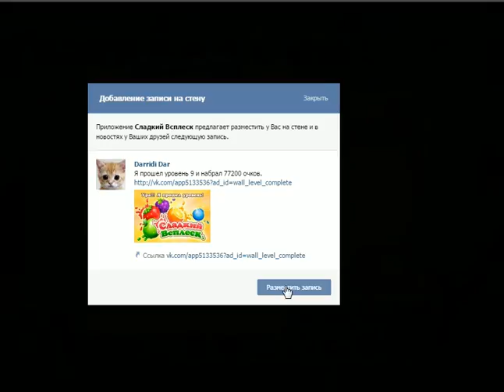игра Сладкий Всплеск в контакте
игра Сладкий Всплеск в контакте, обзор на игру Сладкий Всплеск приложение в контакте, обзор игры Сладкий Всплеск vk